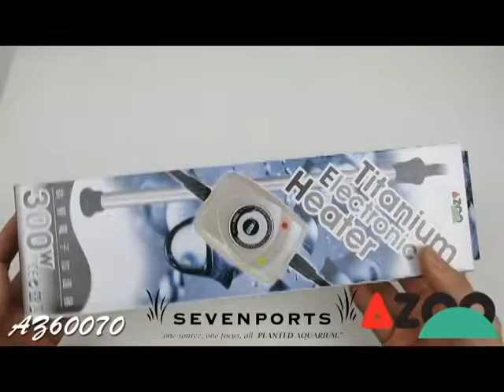azoo300watttitaniumheater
Titanium tube body, free from acid or alkaline corrosion, suitable for both salt water and fresh water aquariums. With built in sensor, if the tube accidentally removed from the water, the power will be cut off automatically. ”Heating” and “Power” indicators, easy and safe to use.